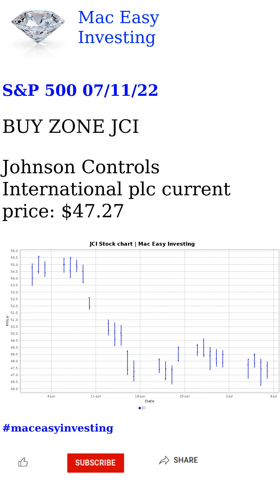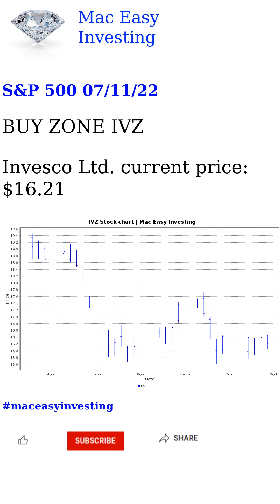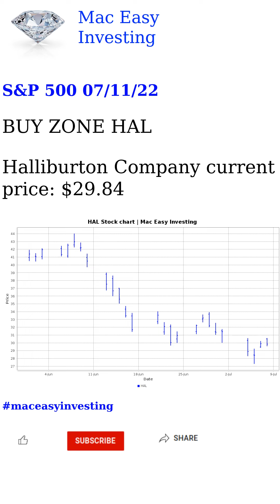S&P 500 07/11/22 Analysis